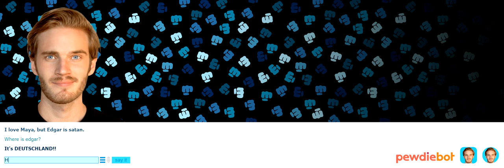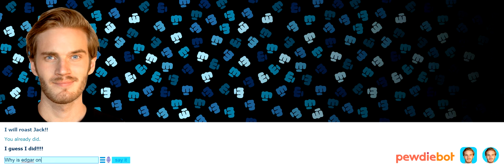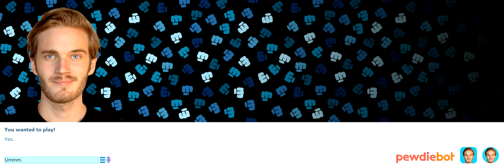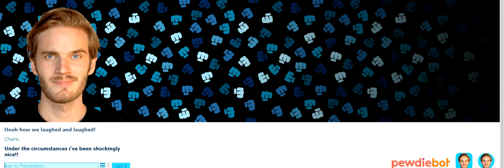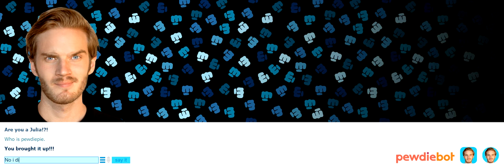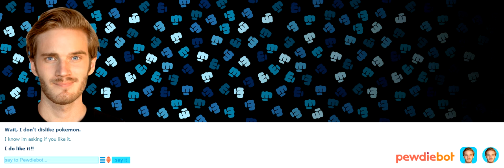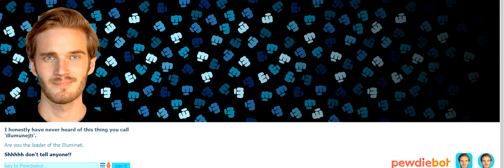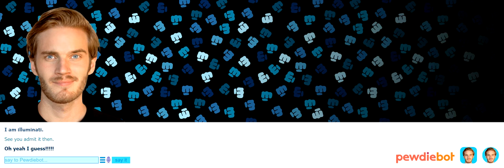PEWDIEPIE IS ILLUMANATI | PewdieBot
I'm Playing PewdieBot and it is really fun and i talk to Senpai poods!